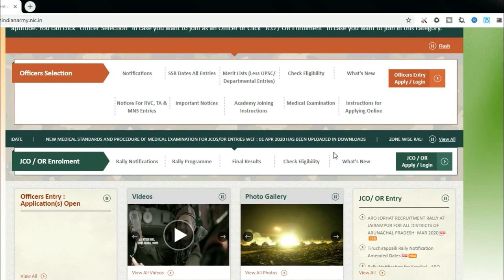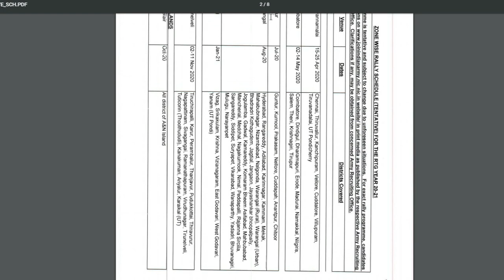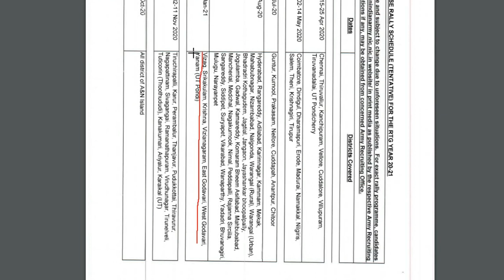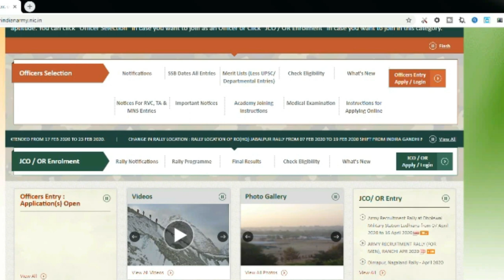AP and TS Zone Wise Army Recruitment Rally 2020-2021